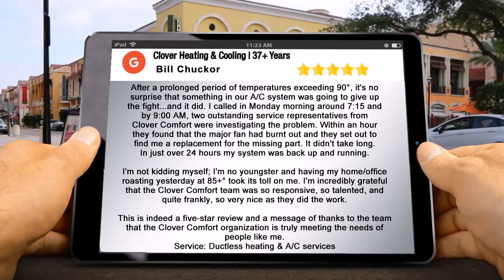Clover Cooling and Heating Sleepy Hollow, HVAC Tarrytown, 5 Star Review Bill C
After a prolonged period of temperatures exceeding 90°, it's no surprise that something in our A/C system was going to give up
the fight...and it did. I called in Monday morning around 7:15 and by 9:00 AM, two outstanding service representatives from Clover Comfort were investigating the problem. Within an hour they found that the major fan had burnt out and they set out to find me a replacement for the missing part. It didn't take long. In just over 24 hours my system was back up and running.

I'm not kidding myself; I'm no youngster and having my home/office roasting yesterday at 85+° took its toll on me. I'm incredibly grateful that the Clover Comfort team was so responsive, so talented, and quite frankly, so very nice as they did the work.

This is indeed a five-star review and a message of thanks to the team that the Clover Comfort organization is truly meeting the needs of people like me.

Positive: Professionalism, Punctuality, Quality, Responsiveness, Value
Services: Install & Repair
AC, A/C system maintenance, Repair HVAC, Installation, Ductless heating & A/C services, Heating system maintenance, HVAC system maintenance, HVAC duct & vent installation.

Clover Cooling & Heating
Sleepy Hollow
5 Star Review / 5 Star Rating

Clover Cooling & Heating
225 North Broadway

Clover Cooling & Heating Reviews, Clover Cooling & Heating Sleepy Hollow, NY Reviews, Sleepy Hollow, NY HVAC Reviews, 5 star reviews HVAC

Home Heating Systems Westchester,
Residential Heating Westchester,
Commercial Heating Westchester,
HVAC Tarrytown,
Furnace Installation Westchester,
HVAC Westchester NY,
HVAC Contractors Westchester NY,
Westchester Plumbing & Heating,
HVAC Westchester County,
Ductless Systems, Westchester County
Heating & Cooling Westchester NY,
Heating Repair Westchester NY
Heating Maintenance Westchester NY
Westchester County Ductless Systems,
Boiler Repair Westchester,
Boiler Installation Westchester,